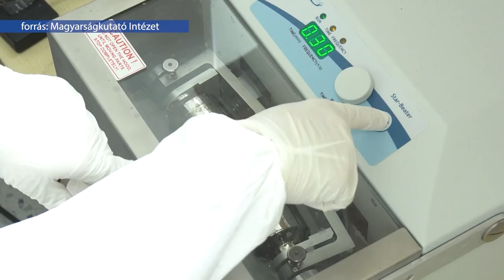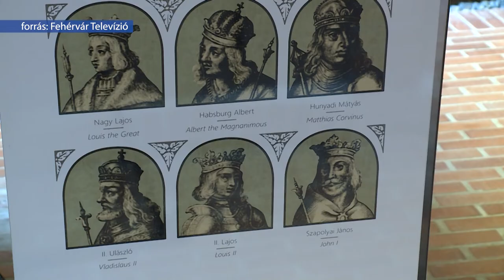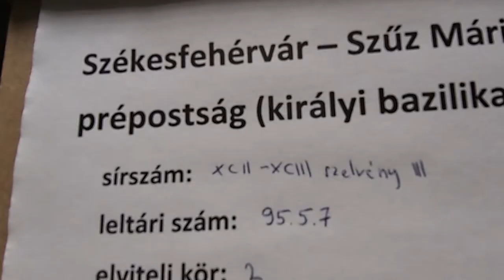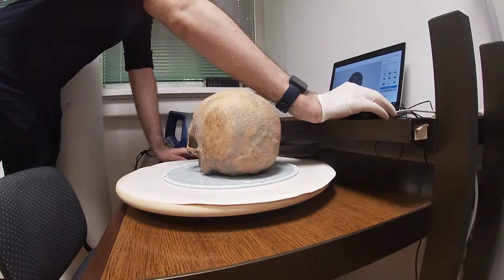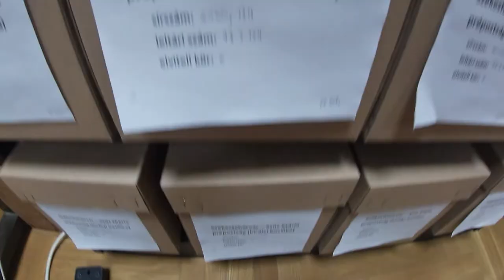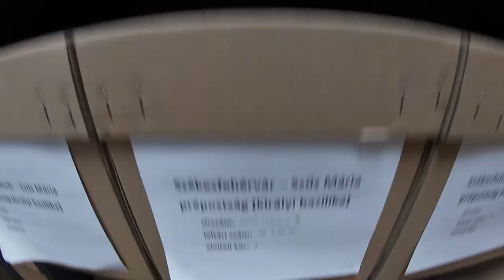220816 Paletta magazin Szikora János